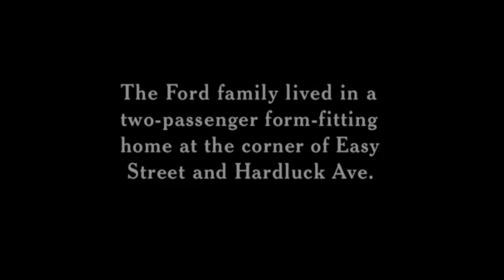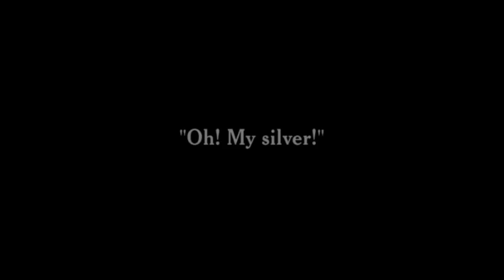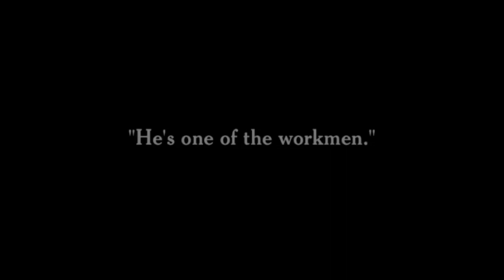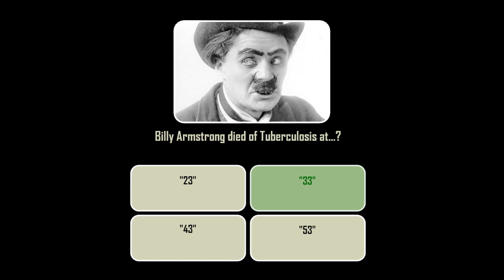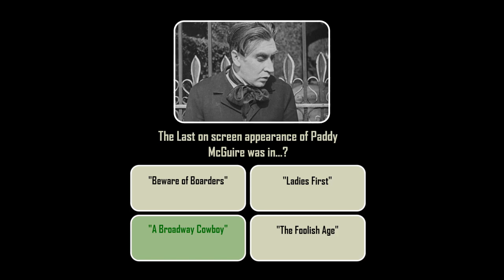Work (1915) with Trivia Quiz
Charles Chaplin, assistant to a paperhanger, is called with his boss to decorate a beautiful home. The boss makes him haul the wagon with all the paraphernalia upon the top of which he rides. Chaplin, dragging the wagon with difficulty, blocks traffic, bumps into a streetcar, falls down a manhole and beats up a policeman, among other mishaps. Arriving at the house, they proceed leisurely to work, while the master of the house is clamoring for his breakfast. They daub the rooms indiscriminately with paste and nearly wreck the place. Finally Chaplin is called to the kitchen to fix a stove which insists on exploding with malicious regularity. He drops the scaffold on which the boss is standing, spilling him on the floor. The boss accumulates a bucket of paste in the tumble, which sticks to his head, Chaplin succeeds in lighting the gas, accepts the grateful thanks of the family and is about to gracefully retire when there is another blast, shooting him out of the room. A flirt comes to call on the lady of the house and is discovered by the husband, who pursues him all over the house, shooting his revolver. A bullet goes through the floor and hits Chaplin. Both he and his boss are drawn into the mix-up and hurl paste. Finally they all rush down stairs just as the stove blows up completely. The walls of the kitchen are blown out and everybody is buried in the debris, Chaplin opens the door of the stove which has fallen over his head, and comes out smiling.